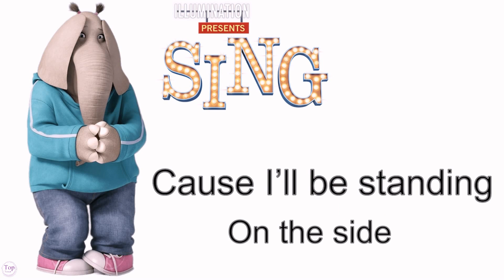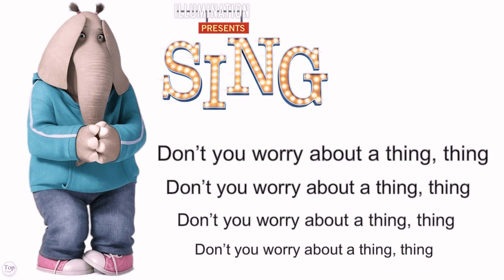Sing_SoundTrack_Meena_Tori Kelly_Dont You Worry Bout a Thing_HD_Video Lyrics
Artist: Tori Kelly __ Dont You Worry about a thing

Movie: Sing

Released: 2016

Genre: Contemporary R&B

Hope You Enjoy This Amazing Song And Our New Part In This Channel , Look Forward To More Lyric Videos With Beautiful Songs!